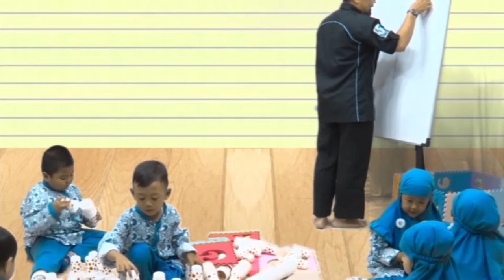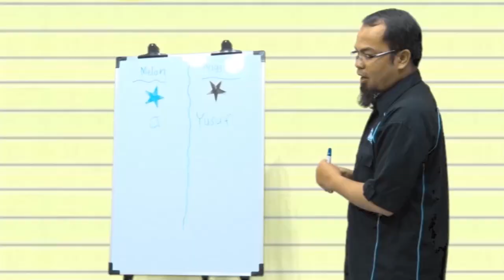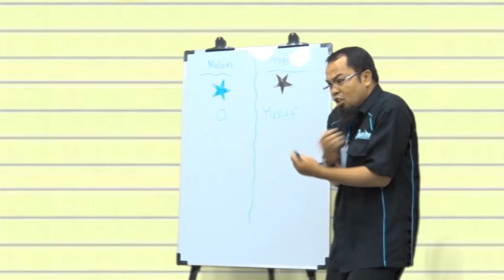Bunayya Seru - Taam Amanah Sunan